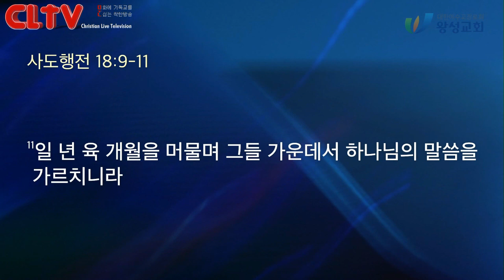CLTV 파워메시지ㅣ2020.4.26 주일설교ㅣ왕성교회(길요나 목사)ㅣ사도행전 (32) '닫힌 문과 열린 문'